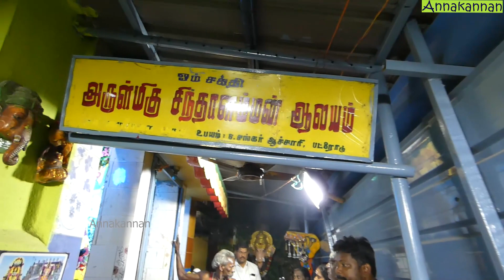அலகு குத்துதல் | Alagu Kuthuthal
சென்னை, பொழிச்சலூர் ஸ்ரீ அங்காள பரமேஸ்வரி சித்தர் பீடம் சார்பில், மயான சூறை கொள்ளை பிரம்மோற்சவமும் மாசிப் பெருவிழாவும் விமரிசையாக நடைபெற்றன. அதன் ஒரு பகுதியாக நடைபெற்ற அலகு குத்துதல் நிகழ்விலிருந்து சில காட்சிகள்.

Alagu Kuthuthal in Chindalamman Temple at Chennai, Pozhichalur.